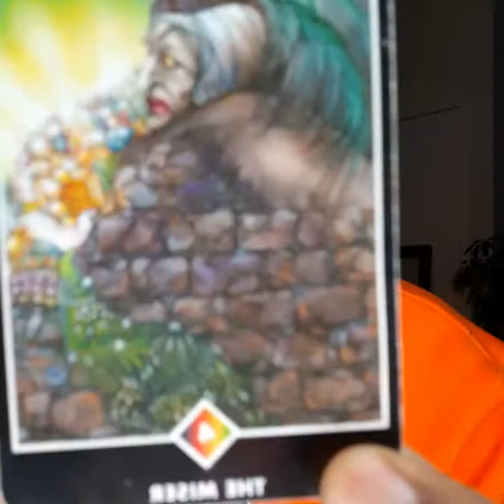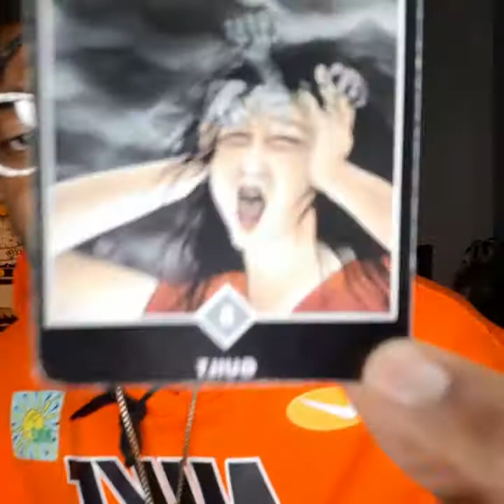CAPRICORN ♑ YOU'RE ABUNDANT BUT QUESTIONING??